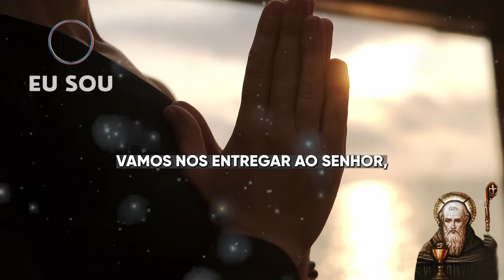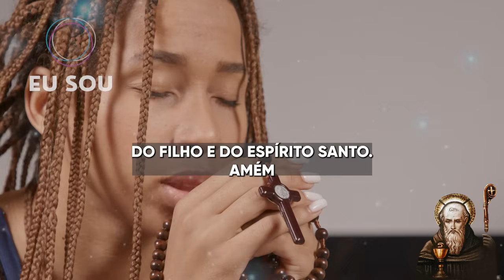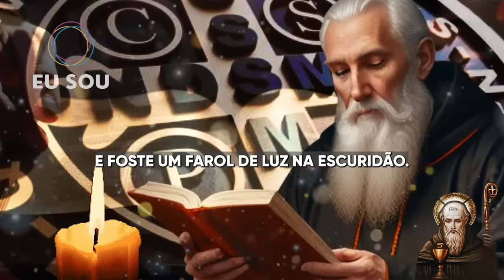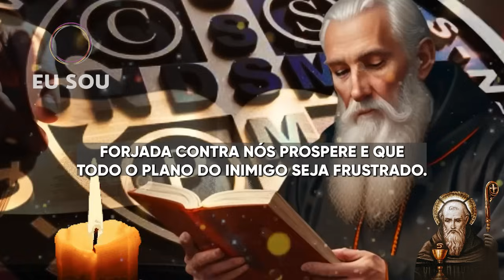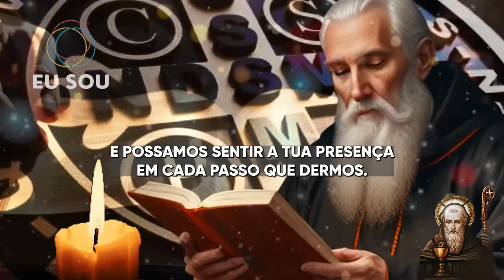✨PROTEÇÃO DIVINA REZE A ORAÇÃO DE SÃO BENTO CONTRA TODO MAL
Apresentamos a poderosa Oração de São Bento, uma prece infalível contra todas as forças do mal. São Bento, conhecido por sua forte proteção contra as influências malignas, nos ensina que a fé e a oração são nossas maiores armas espirituais.

Nesta oração, invocamos a intercessão de São Bento para que ele nos guarde e nos proteja de todo mal que possa nos rodear. Seja em momentos de fraqueza espiritual, ataques malignos ou situações de perigo, esta oração é um escudo poderoso que nos traz paz e segurança.

Reserve um momento para se conectar com Deus e com São Bento, permitindo que a força divina permeie sua vida e afaste qualquer maldade.

📿 Sinta o poder protetor de São Bento em cada palavra desta oração! 📿

✨ Momento de oração:

Oração Poderosa e Protetora
Conexão Espiritual com São Bento
Escudo Contra Todo Mal